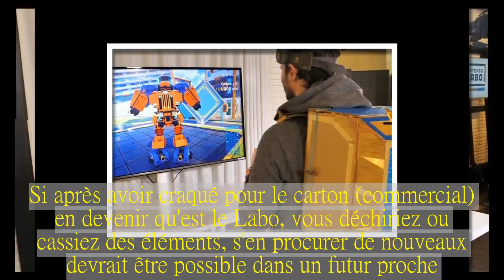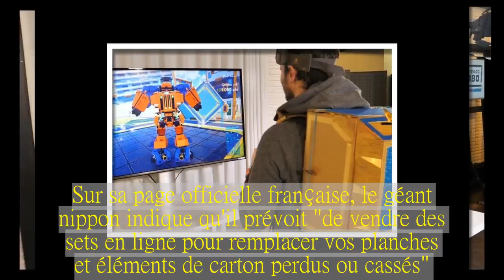Nintendo vendra bientôt des kits de remplacement pour le Labo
Maladroits ou peu soigneux, Nintendo pense à vous. Si après avoir craqué pour le carton (commercial) en devenir qu'est le Labo, vous déchiriez ou cassiez des éléments, s'en procurer de nouveaux devrait être possible dans un futur proche.
La semaine prochaine, le 27 avril très précisément, le Nintendo Labo pour Switch sera disponible dans le commerce. L'occasion de découvrir les joies du montage (parfois long et fastidieux comme nous l'avons appris à nos dépends) et des fols divertissements procurés par ce concept que seul Big N pouvait créer.
Des sets de remplacements déjà proposés aux Etats-Unis.
Comme la majeure partie des éléments des deux premiers kits de montage de Labo sont en carton, il y a fort à parier que des détériorations puissent survenir au fur et à mesure de leur utilisation.
Si Nintendo assure qu'il est facile de réparer ou reproduire les pièces de carton à l'identique, en reproduisant leur forme sur une nouvelle planche, certains petits accessoires seront - eux - difficilement remplaçables. De plus, les puristes voudront sans doute remplacer les pièces déchirées ou cassées à l'identique. C'est pourquoi Big N propose dès aujourd'hui - date de sortie de Labo aux Etats-Unis, sur sa boutique en ligne américaine, des kits de remplacement. Leur prix varie entre 2 et 20 dollars environ... et pour les  futurs utilisateurs français maladroits, quelle solution ?
Pour le moment, aucune, faute de store en ligne équivalent disponible dans nos contrées. Mais Nintendo se veut rassurant. Sur sa page officielle française, le géant nippon indique qu'il prévoit "de vendre des sets en ligne pour remplacer vos planches et éléments de carton perdus ou cassés". Problème, aucune date de disponibilité (et donc de prix) n'est encore annoncée. Il faut se contenter d'un laconique "ultérieurement".